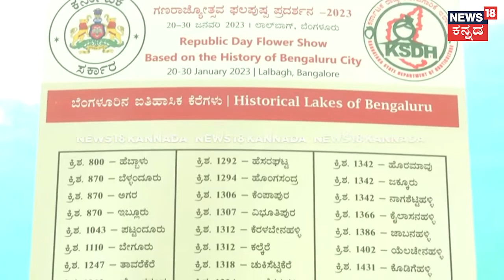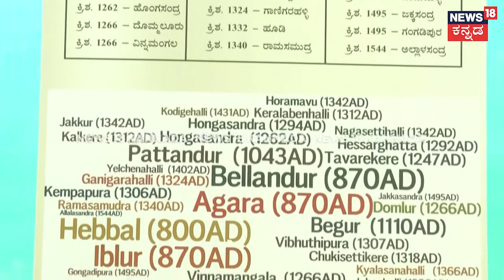Lalbagh Flower Show | ಫಲಪುಷ್ಫ ಪ್ರದರ್ಶನದಲ್ಲಿ ಈ ಬಾರಿ ಏನು ಸ್ಪೆಷಲ್​? | News 18 Kannada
Republic Day Lalbagh Flower Show 2023 | ಬೆಂಗಳೂರಿನ ಲಾಲ್​​ಬಾಗ್​​ನಲ್ಲಿ  213ನೇ ಫಲಪುಷ್ಪ ಪ್ರದರ್ಶನಕ್ಕೆ ಚಾಲನೆ ಸಿಕ್ಕಿದೆ.